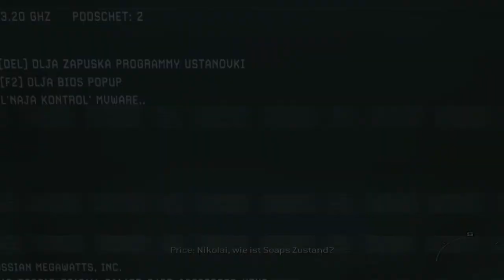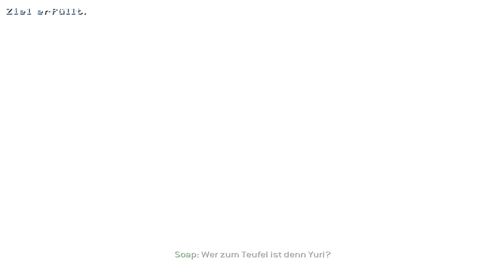[Let´s Play] Call of Duty - Modern Warfare3[3][Persona non Grata]Fahrzeugdrohne pöhlt alles Weg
Shooter von
Entwickler  Infinity Ward, Sledgehammer Games , Raven Software
Publisher  Activision

Gerne: Action,Shooter